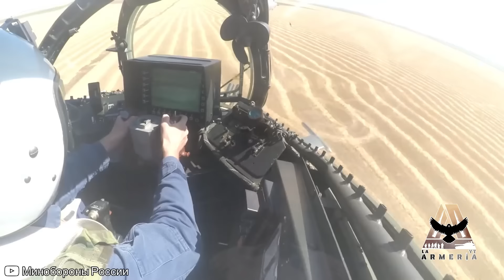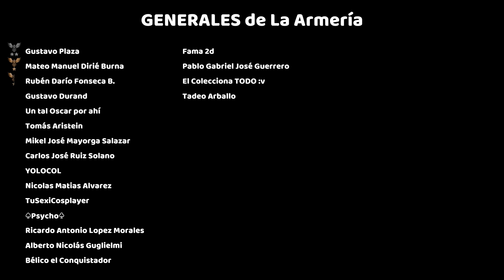Las 7 Peores Derrotas del Ejército de Rusia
Rusia es hoy una de las tres potencias militares más poderosas del mundo, gozando de cientos de años de rica historia bélica y de grandes victorias contra muy temibles enemigos. Conocida por el enorme tamaño y gran variedad de sus fuerzas armadas, esta nación, sin embargo, también ha sufrido serias derrotas a lo largo de su existencia y hoy conocerás las peores de los últimos 120 años.

"Apex", "Inception", "Jungle" e "Immortality" de Aakash Gandhi.